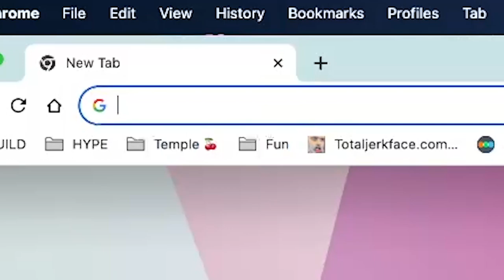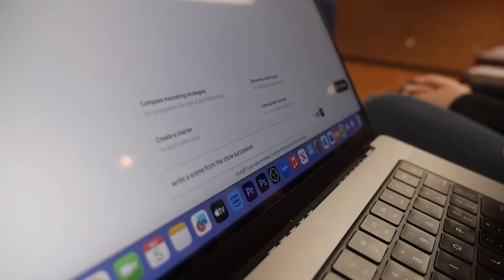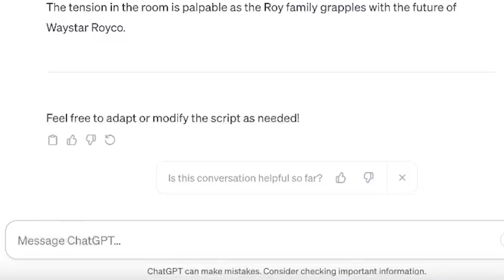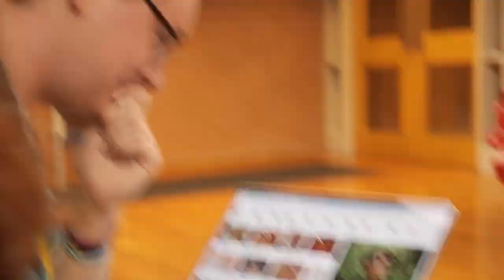THE CHAT | A Short Film by Ryan Carpenter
Two students uncover a web of conspiracy within a dramaturgically-controversial AI chatbot.

Made in coalition with Temple University's School of Theatre, Film and Media Arts